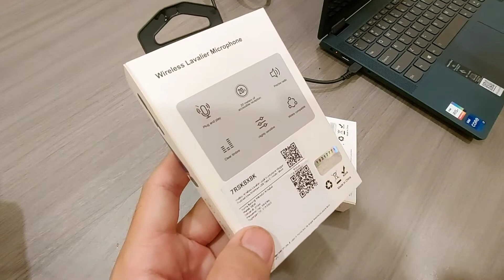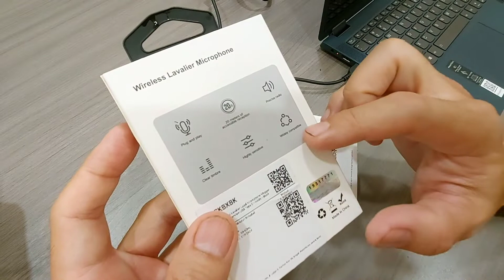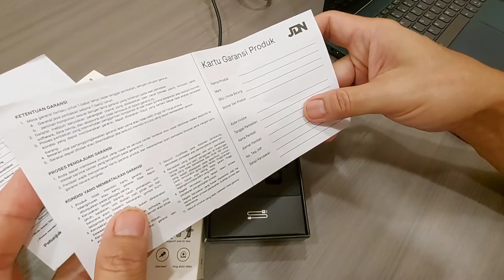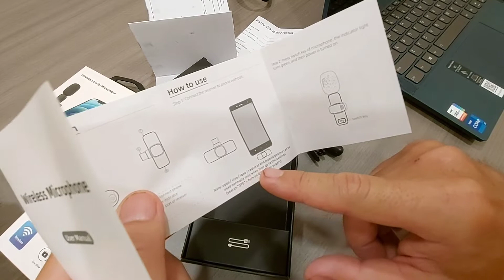BUDGET WIRELESS MICROPHONE BUAT HANDPHONE HARGA 120RBAN SAJA !! BIKIN AUDIO YOUTUBE JADI PROFESIONAL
Beli disini
Hadesi Wireless Lavalier Lapel Microphone Vlogger Podcast Live Interview USB Type C - HA85 - Black